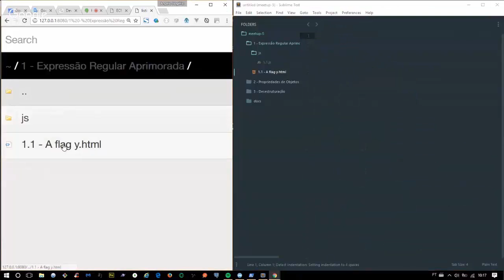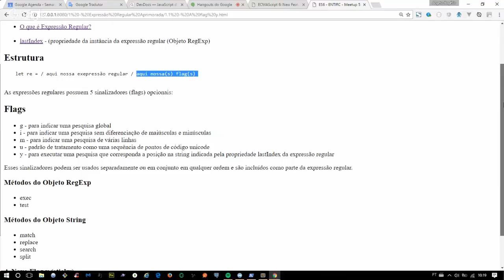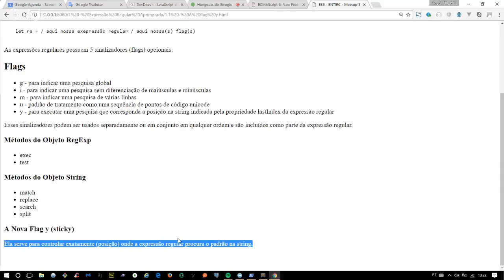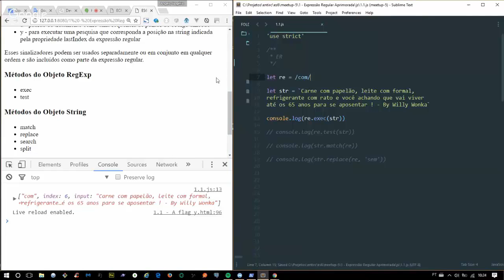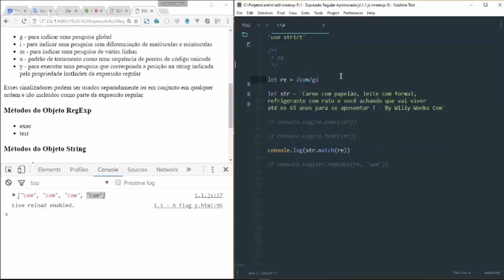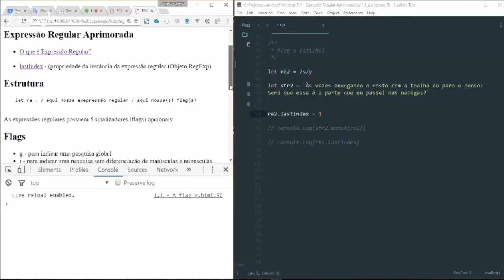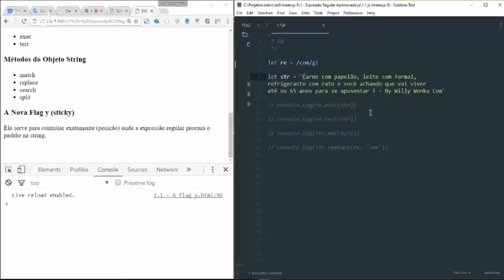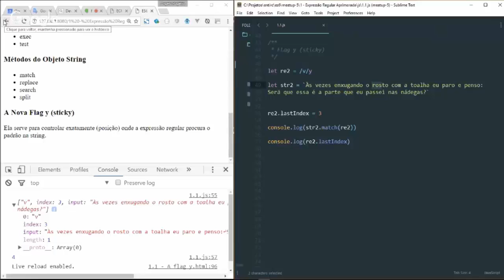ECMAScript6 5 - 1 - Expressão Regular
ECMAScript 6 - Os novos recursos
Entre para o grupo ENTI
goo.gl/4dh71r